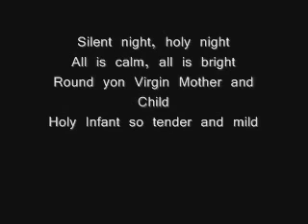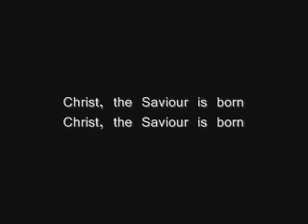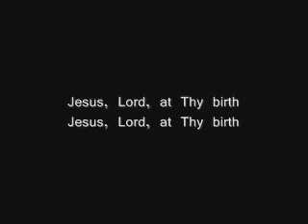Christmas song - Silent Night Acapella (4 voices)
Ok..So all that you will hear in this song is me.. I sang the 4 voices -Soprano, Alto, Tenor and Bass- but of course I couldn't do it at once so I just layered every voice to another voice therefore making it 4 voices. Hahaha!

**No voice edited.